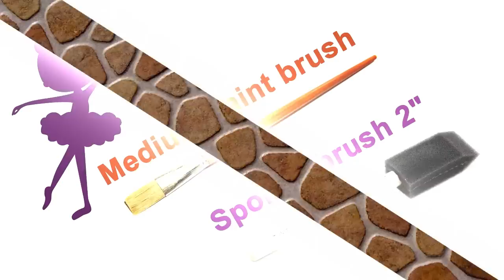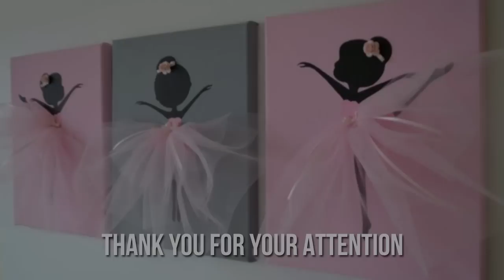DIY How to make Ballerina Canvas Wall Art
A detailed tutorial on how to make a panel with a ballerina.
You make download picture of a ballerina, print and make copy it using carbon paper on a panel.

A lot of different diys and tutorials on how to make or decorate your house or garden
DIY is not complicated, intended on the average level.